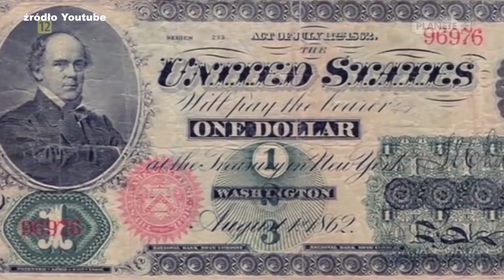2 lata Latawca